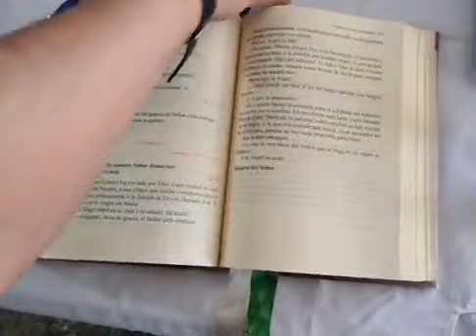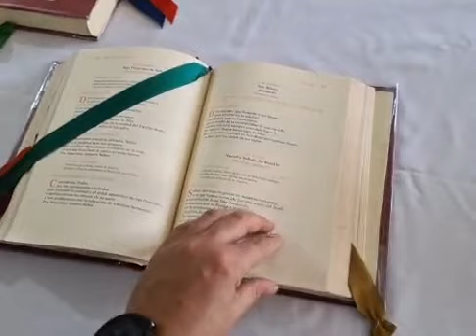Misa 7 de Octubre de 2020 - Oficiada por el Padre Luis Zazano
Meditaciones Diarias - Evangelio del Día